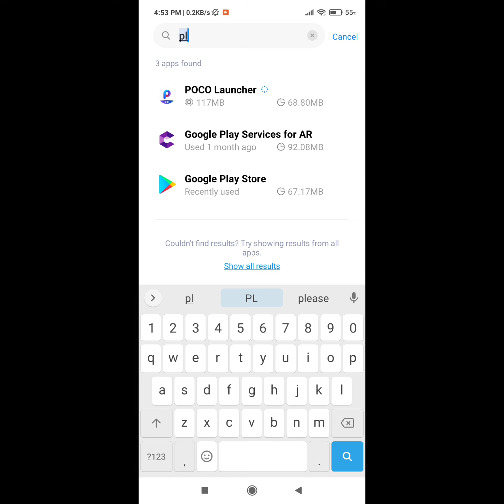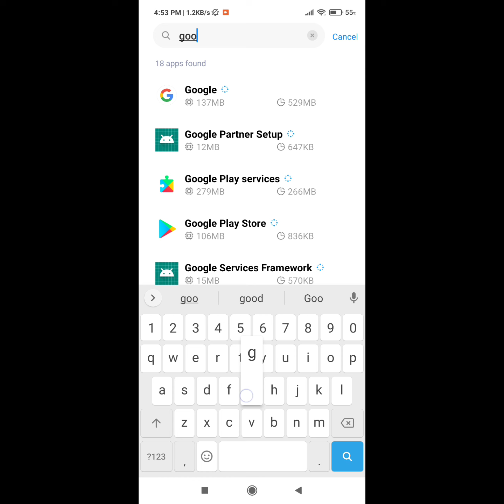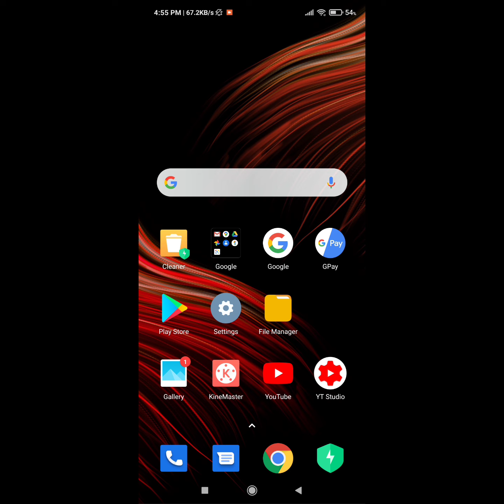miui 12.5.1 android 11 google play error | play store error | play services error | not working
how to fix miui 12.5.1 android 11 google play error | play store error | play services error | not working